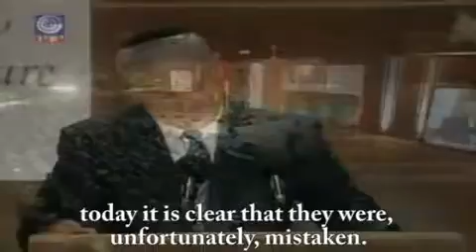Israeli PM Benyamin Netanyahu on the Shoah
A speech given at  a Vad Yassem memorial to honour people who died in the shoah (Holocaust) and point out how the Jewish people, especially  in Israel have managed to built from that tragic and evil event. I would add this also applies to the Jewish Diaspora! I am a Kadima member but believe this is an excellent speech with which I am certain most Kadima members would concur. Thanks BiBi for reminding us we can indeed RISE AGAIN